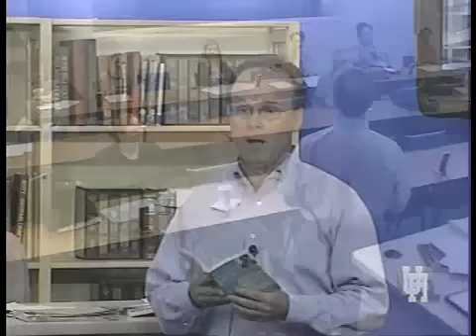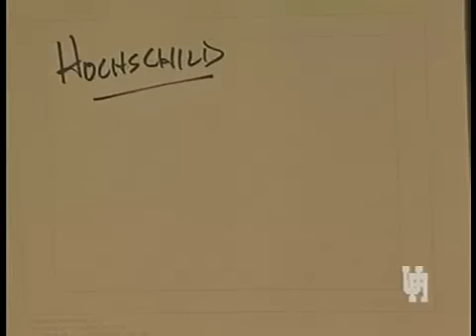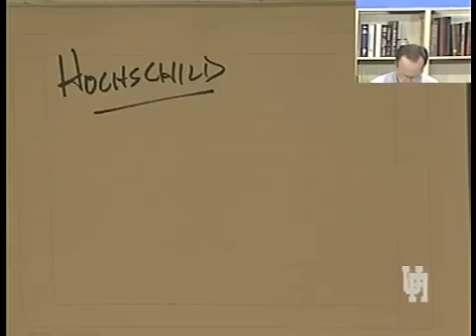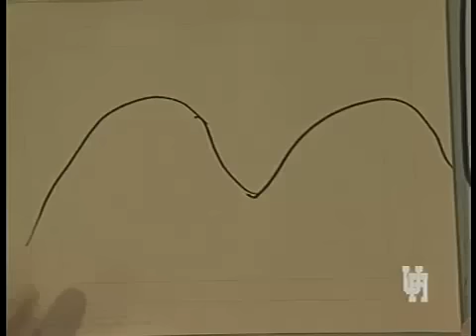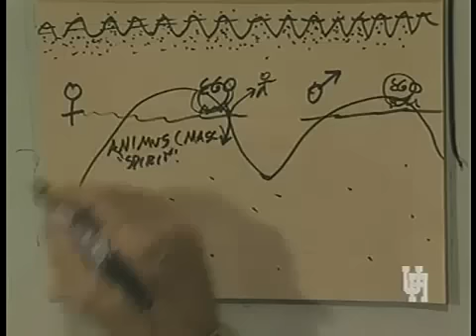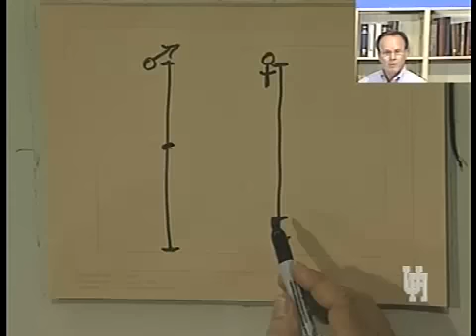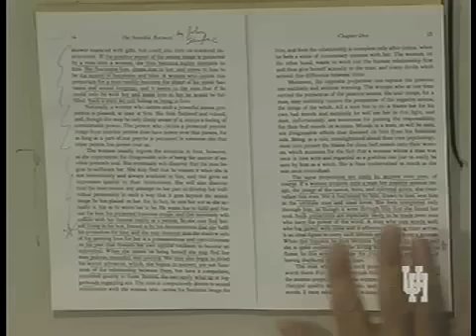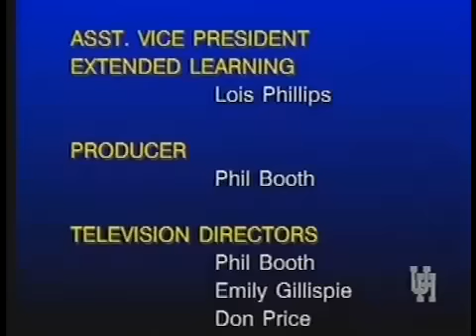PSYC 3331 LECTURE 12